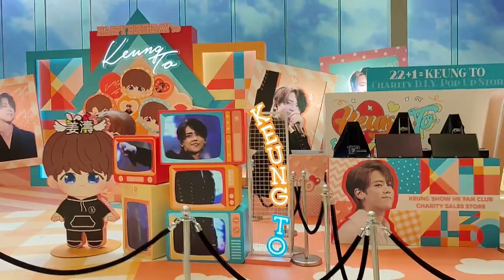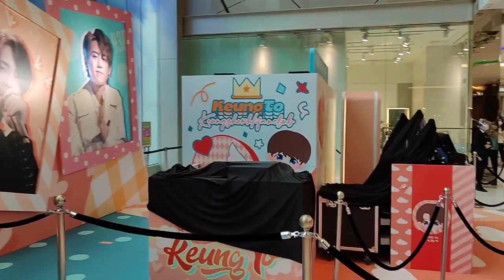“22+1=Keung To” 姜濤生日應援 慈善限定店 (尖沙咀The ONE) - 2022年05月10日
錄影日期:2022年05月10日
錄影器材:OPPO Reno6 Pro 5G
剪輯軟件:iMovie (Apple macOS)
影片解像度:1920x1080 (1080p,Full High Definition)
影片長度:1分22秒